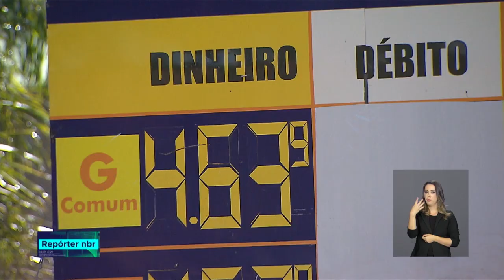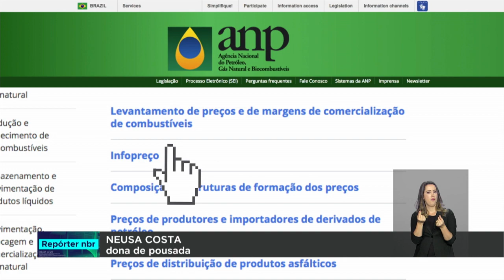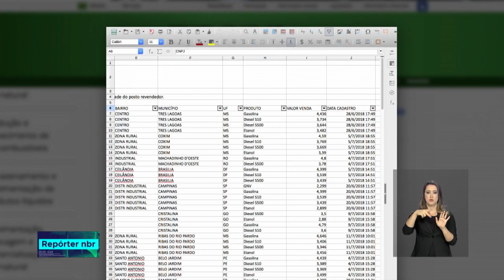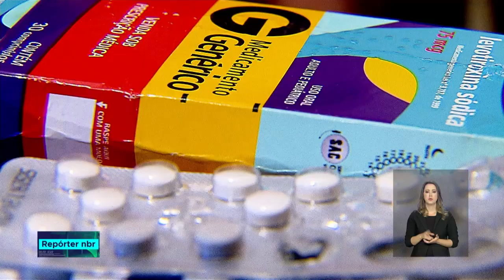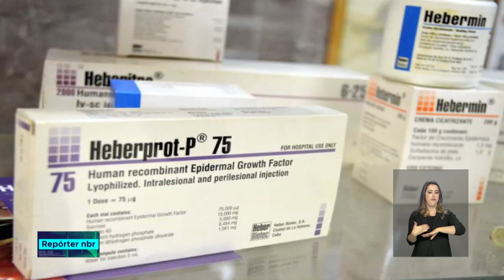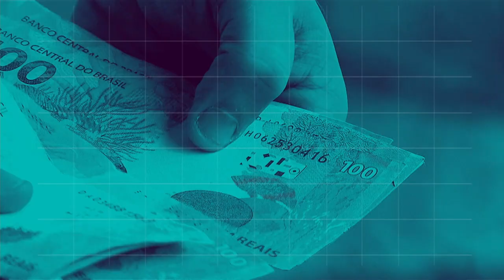BOLETIM REPÓRTER NBR 18h - 12 de julho de 2018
REPÓRTER NBR 18h - 12.07.18: uma plataforma lançada pela  Agência Nacional de Petróleo (ANP) facilita a busca pelo combustível mais barato. Veja também: medicamento desenvolvido em cuba promete reduzir casos de "pé-diabético"- uma das complicações causadas pela doença.